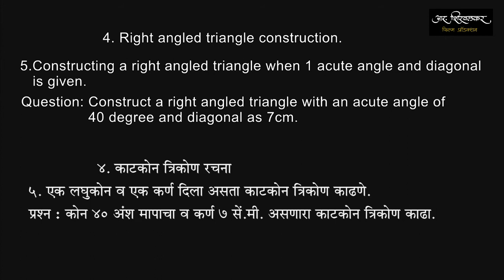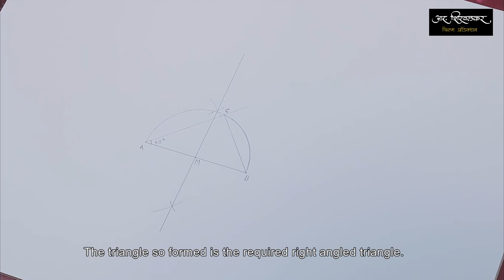Intermediate Plane Geometry (इंटरमीजिएट कर्तव्य भूमिती ) 5